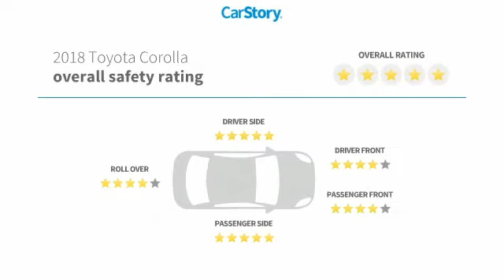2018 Toyota Corolla L Used 25859A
McDonough,Morrow,Griffin,McDonough
2018 Toyota Corolla L - $18934

Sons Honda
105 Sons Drive

NEW ARRIVAL! * ONLY 3K MILES! * TONS OF FACTORY WARRANTY LEFT * LE PACKAGE, * POWER PACKAGE, * CARFAX ONE OWNER, * CARFAX NO REPORTS OF ACCIDENT OR DAMAGE, * VEHICLE STABILITY ASSIST, * SIDE CURTAIN AIRBAGS WITH ROLLOVER SENSOR, * 5 STAR SAFETY RATING WITH NHTSA, * HONDALINK, * PREMIUM AUDIO SYSTEM, * STEERING WHEEL AUDIO CONTROLS, * BLUETOOTH, * REAR BACKUP CAMERA, * CLEAN CAR, * LOW PAYMENTS!, * LOCAL TRADE, * LOW MILES, * GOOD TIRES, * GOOD BRAKES, * PRICED BELOW MARKET AVERAGE.brbrRecent Arrival! Odometer is 32677 miles below market average! 28/36 City/Highway MPG Check out Sons Honda, featuring the largest selection of Honda Certified vehicles on the southside and home to the Sons Advantage. We remove sold units as quickly as possible, due to our high inventory turnover of vehicles per month it is possible that some may remain online so please call in advance to make sure that the vehicle that you are looking for is still in stock. Our prices are current market based, set to remove the negotiating process and streamline your visit with us. We are able to set our prices based on our competitors to ensure you receive the best value possible. Please print this ad to receive this special internet offer. No other discounts or offers may apply.